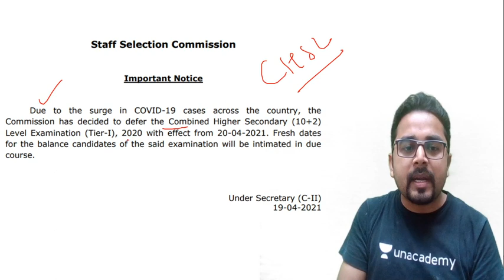SSC CHSL Exam Postponed | जाने पूरी जानकारी Sandeep Kesarwani Sir से